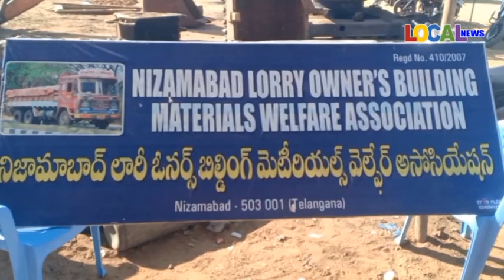రెచ్చిపోతున్న ఇసుక అక్రమ రవాణా వ్యాపారస్తులు. చోద్యం చూస్తున్న అధికారులు.